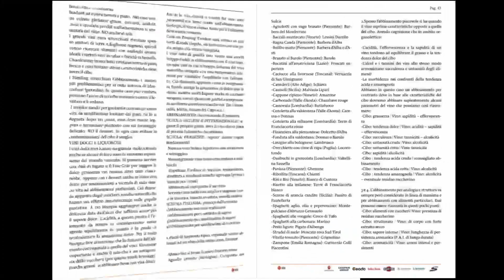THE BAR #3 iniziamo bene il 2023 ATTENZIONE SPOILER IN VISTA